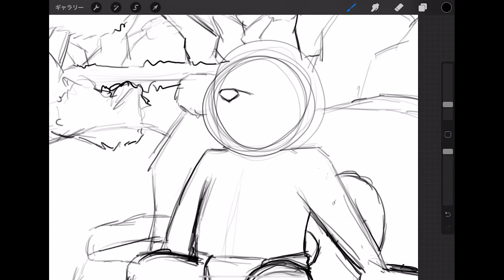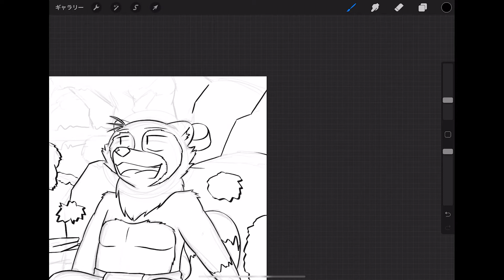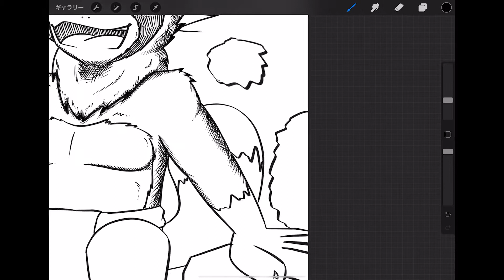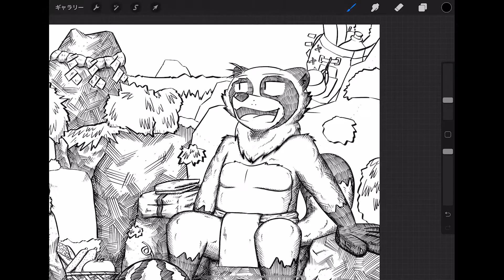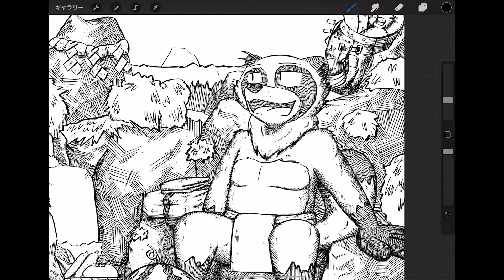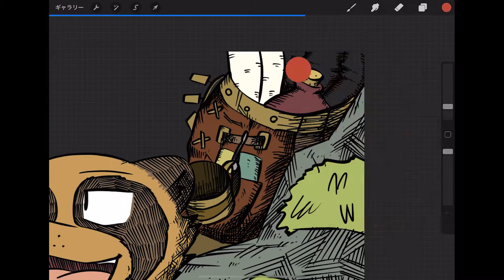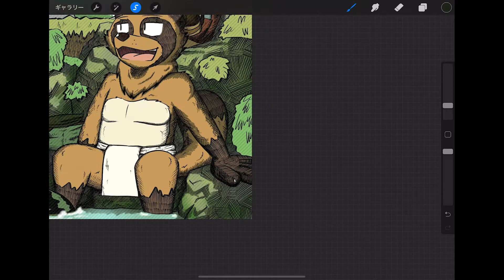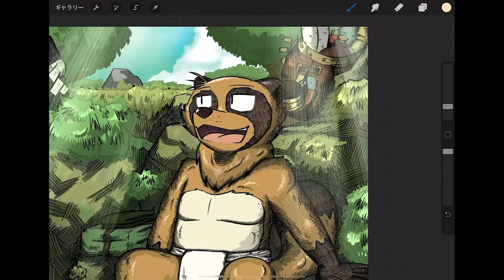Procreateでタヌキ獣人描くで！メイキング動画#7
最近暑いので涼しげな絵を。。。涼しげか？